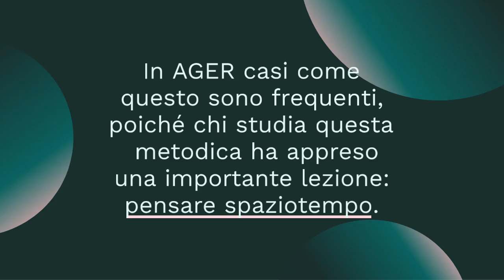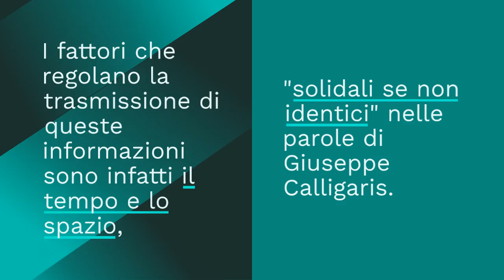Influenza delle Capsule Spaziotempo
Le Capsule Spaziotempo sono come pianeti che generano attrazione.